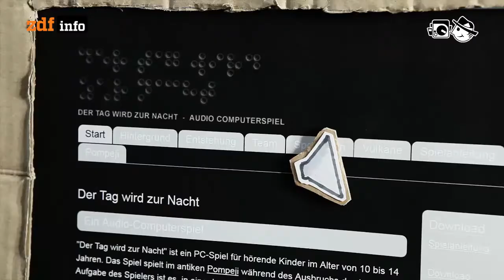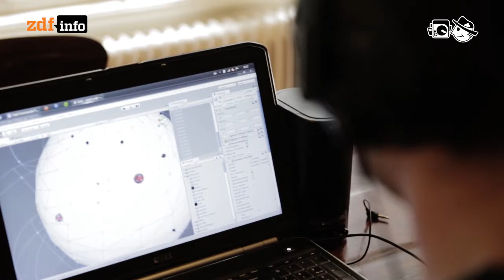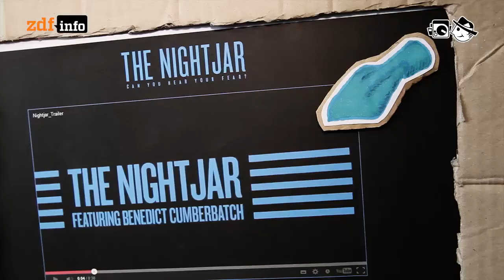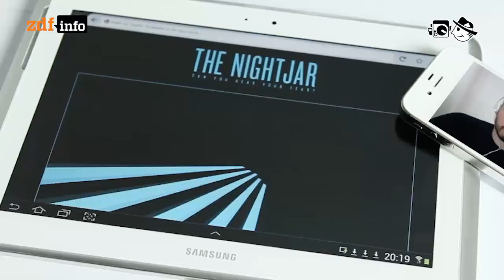Audiogames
Videospiele ohne Grafik

Autor: Frank Hofmann
Schnitt: Patrick Jankowski
Kamera: Jupp Tautfest, Felix Greif